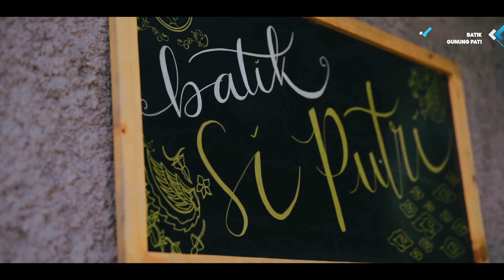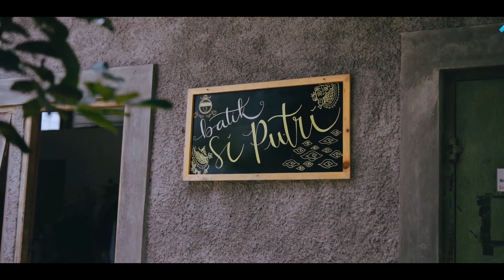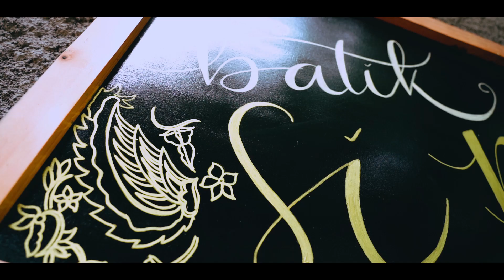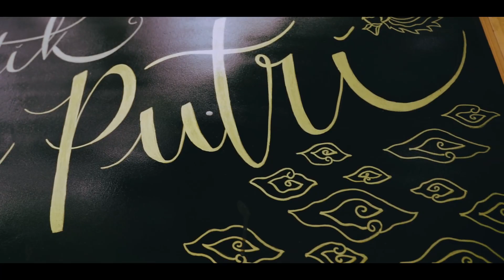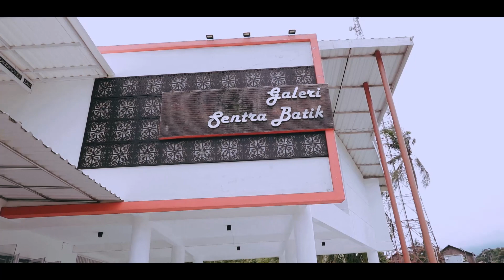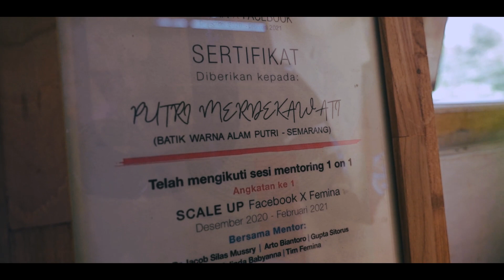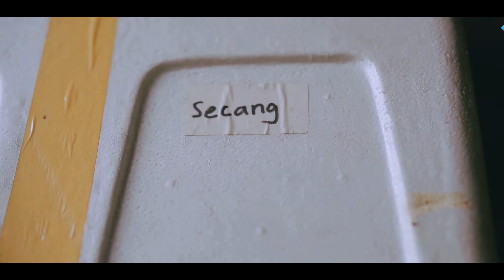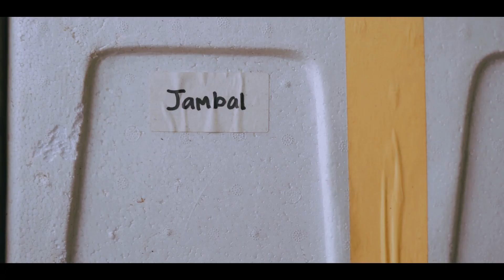JELAJAH SEMARANG - BATIK GUNUNG PATI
Kampung Malon adalah salah satu wilayah yang berada di Kelurahan Gunungpati, Kecamatan Gunungpati Kota Semarang. Kampung Malon berada di RW 06 Kelurahan Gunungpati.Pada Tahun 2016 Kampung Malon ditunjuk sebagai salah satu wilayah dari total 16 wilayah yang menerima Program Kampung Tematik di wilayah Kota Semarang.

Pengelolaan Kampung Alam Malon dilakukan oleh “Kelompok Kampung Alam” yang diketuai oleh Bapak Marheno, pemilik dari usaha Zie Batik. Kelompok ini beranggotakan Para Pengrajin Batik, Kelompok Tani, dan juga Karang Taruna yang dibentuk mulai Tahun 2016. Salah satu UMKM yaitu Batik Warna Alam Siputri membuat batik dengan tema Gunung Pati dengan motif Duren Ace.

Untuk lebih lengkapnya, yuk saksikan Jelajah Semarang hanya di Youtube channel Semarang Pemkot pada Jumat, 11 Februari pukul 09.00 WIB